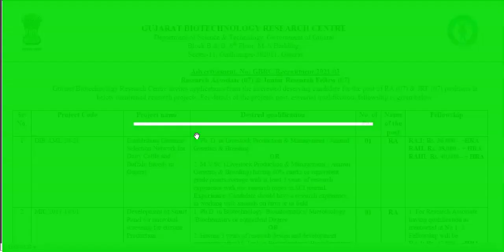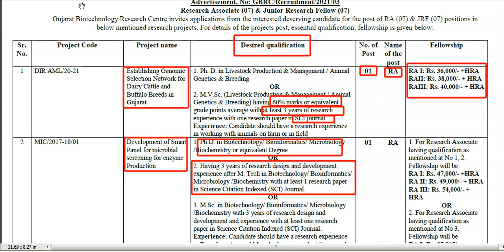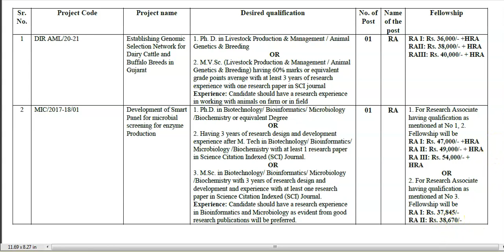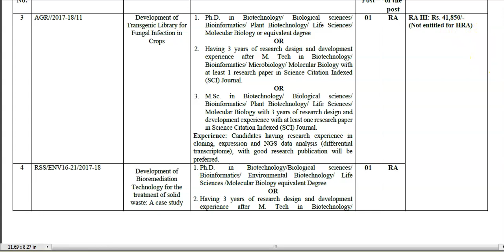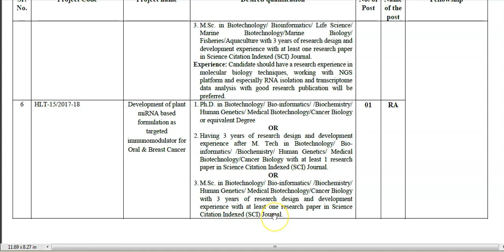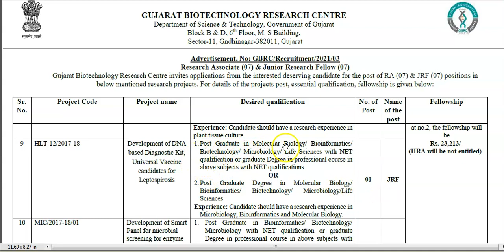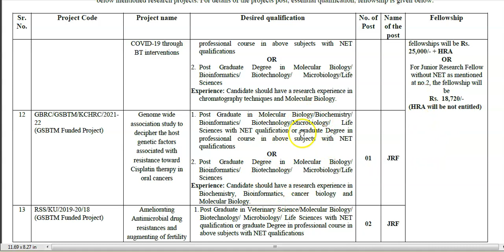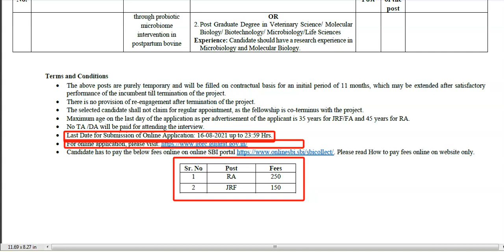Government Jobs M.Sc Microbiology#Biotechnology# Biochemistry#M. V. Sc.,Ph. D#No Ph. D.DST GBRC#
@microbiologybysantoshnapte3480 Government Jobs M.Sc Microbiology#Biotechnology# Biochemistry#M. V. Sc.,Ph. D#No Ph. D.DST GBRC#